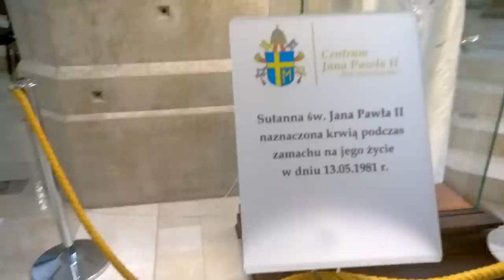Mosaics of M.Rupnik in the Saint John Paul II Sanctuary in Kraków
The Sanctuary of John Paul II in Cracow is an part of the “Be not afraid!” John Paul II Center.  Although the newest in Poland, the Sanctuary already attracts over a million pilgrims a year.

The John Paul II Sanctuary is the first church in Cracow to be devoted to the Polish Pope, built to honour his person and pontificate. Its center is a two-level church with multitude of chapels, ever more beautifully decorated. The wall with the high altar and the sidewalls are decorated with mosaics that feature a very rich iconographic programme and profound theological message. It was designed by a Jesuist, Father Marko Ivan Rupnik, an artist recognized all over the world.

The church of the Relics occupies a central area of the lower church built also on the plane of an octagon. There, the blood of the Pope has been placed in a glass strongbox visible from afar, built into the marble antependium of the altar. The Church of the Relics is surrounded by a double ring of chapels divided by a corridor running around it.

The largest of the lower church chapels is the Priest Chapel, modeled on the Crypt of St Leonard in Wawel where the newly ordained Father Karol Wojtyła was celebrated the first mass on all Souls Day in 1946. It was here that the slab from the first tomb of John Paul II, originally situated in the Vatican Grottos was relocated, and a reliquary, in the shape of an open gospel book with an ampoule containing blood of the saint, placed on it.

On 13 May 2015, a touching relic – the cassock that Saint wore on the day of the attempt on his life, profusely stained with blood – became one of the central points of Sanctuary.